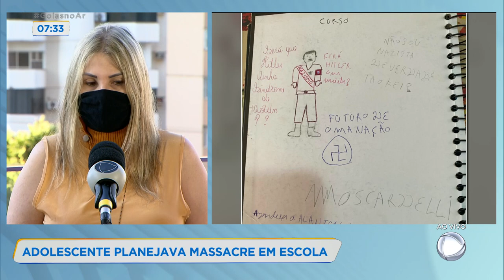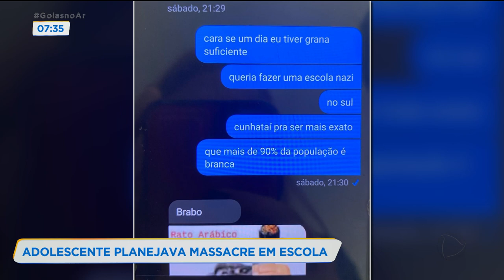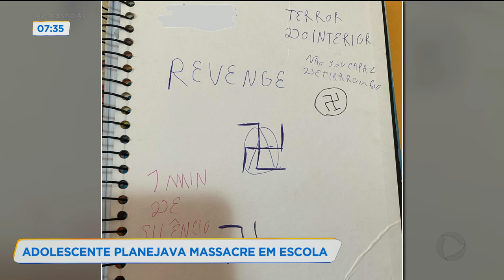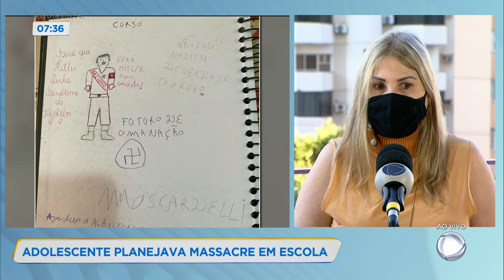ADOLESCENTE PLANEJAVA MASSACRE EM ESCOLA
UM MENOR DE 16 ANOS FOI APREENDIDO SUSPEITO DE PARTICIPAR DE UM GRUPO QUE ESTARIA PLANEJANDO ATAQUES A ESCOLAS. PARA SABER MAIS INFORMAÇÕES, CONVERSAMOS COM A DELEGADA AZUEN MAGDA.